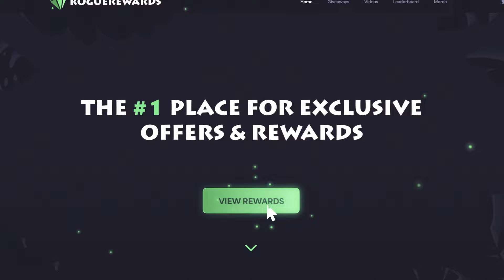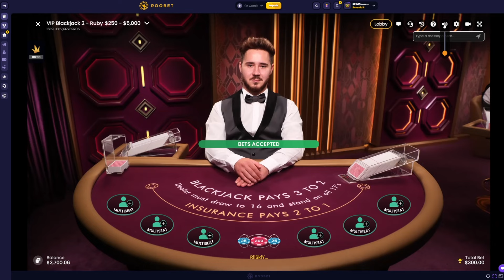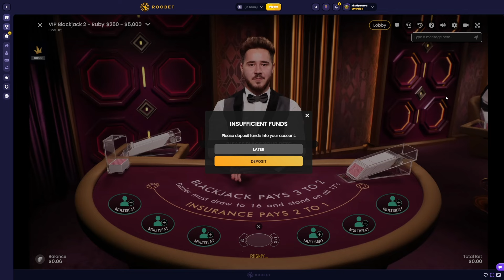For the BIG 3! - Daily Blackjack #200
Welcome back to another episode of Daily Blackjack! This one being episode #200 of the 2024 series here on the RiiSki YouTube Channel!